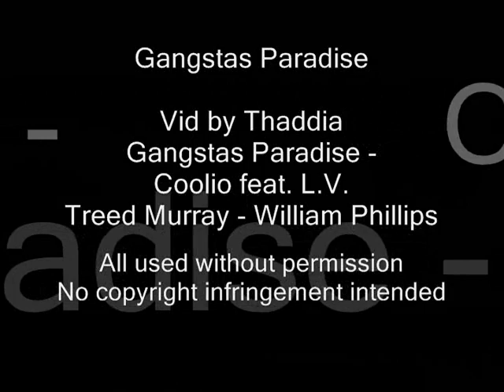Treed Murray: Gangstas Paradise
*Spoilers* Includes scenes from the ending.

Vid about the gang and Murray (played by David Hewlett) in the movie Treed Murray (aka Get Down).